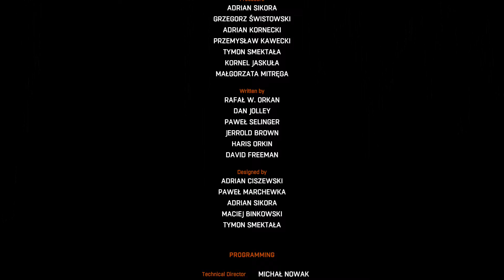Get it your self Dying Light part Final